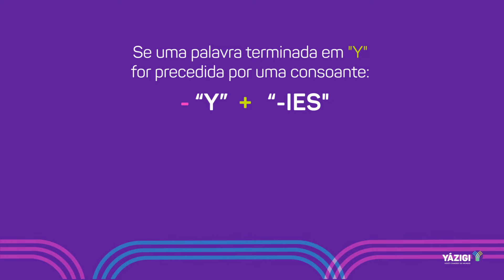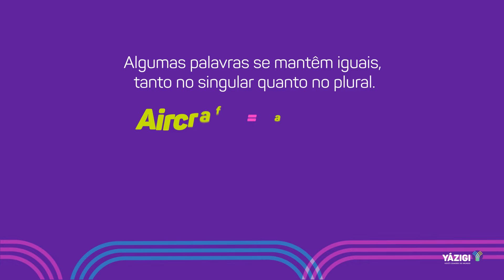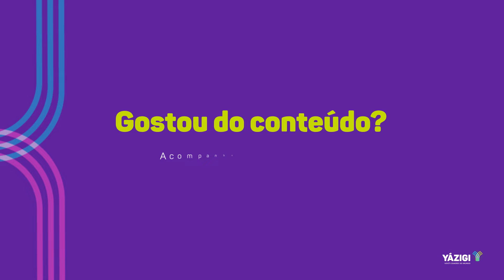Palavras com plural irregular em inglês!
Você sabia que existem diversas palavras com plural irregular no inglês?

Elas são muito comuns e usadas no dia a dia, que tal aprender algumas?

Solte a voz em inglês e veja mais dicas para aprender um segundo idioma!